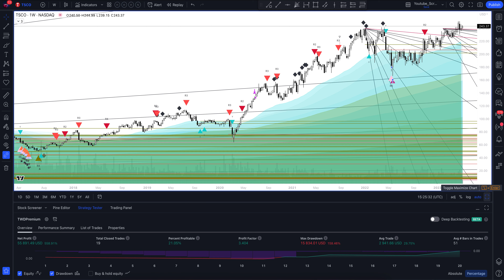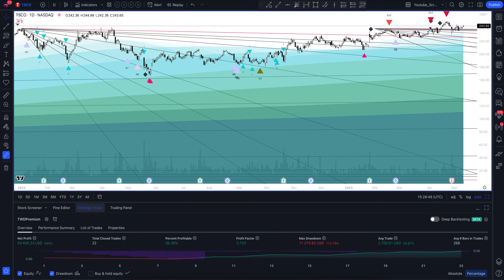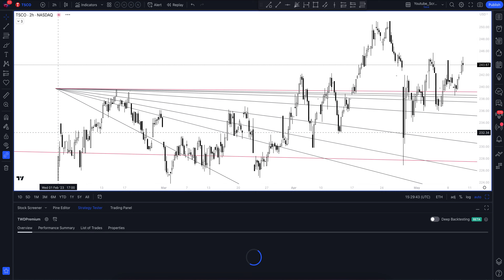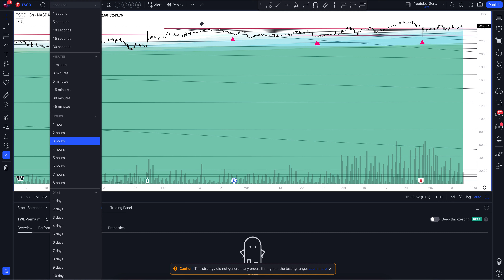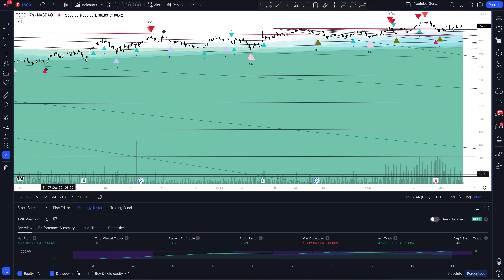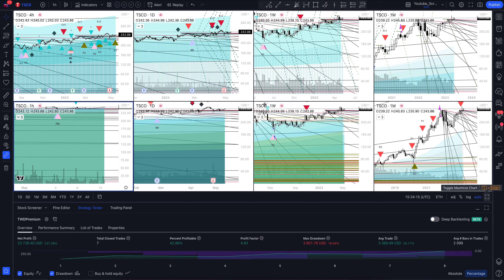Прогноз цены Tractor Supply (TRACTOR SUPPLY COMPANY) на сегодня и 2023 год. Инвестиции в Tractor Sup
В этом видео вы увидите полный обзор и профессиональную аналитику Tractor Supply на всех временных интервалах, а также узнаете покупать или продавать TRACTOR SUPPLY COMPANY сегодня и на будущей неделе. Учитывая, что мы проводим анализ месячных таймфреймов для TSCO - это вам поможет сделать прогнозы любой временной интервал. Будь вы начинающий с нуля трейдер или адепт инвестиций - это видео однозначно даст вам полное понимание рыночной ситуации.

Если вас интересует прогноз Tractor Supply на сегодня и завтра - смотрите аналитику TRACTOR SUPPLY COMPANY на часовом таймфрейме.
Если вы трейдер и вас интересует прогноз цены Tractor Supply на день - смотрите аналитику TRACTOR SUPPLY COMPANY на дневном таймфрейме.
Если вы инвестор и вам нужен прогноз цены Tractor Supply Company на неделю - смотрите аналитику TRACTOR SUPPLY COMPANY на недельном интервале.
Если вы профессиональный инвестор и вам интересен прогноз цены Tractor Supply Company на 2023 год - смотрите анализ TSCO на месячном интервале.

Вся аналитика сделана с помощью профессионального торгового индикатора The Waved™ Premium. В ней вы найдете торговые сигналы для TRACTOR SUPPLY COMPANY, VSA анализ Tractor Supply Company, технический анализ TSCO, сигналы дивергенции для TSCO, обзор торговых паттернов. И узнаете вырастет или упадет цена в ближайшее время. Princial Financial Group, Inc. - финансовая компания, которая предлагает финансовые продукты и услуги предприятиям, частным лицам и институциональным клиентам. Он специализируется на пенсионных решениях, страховых и инвестиционных продуктах через свои разнообразные семейные компании по финансовым услугам и национальную сеть финансовых специалистов. Он управляет своим бизнесом посредством следующих сегментов: решения для выхода на пенсию и доходов, основные глобальные инвесторы, основные международные, страховые решения США и корпоративные. Сегмент решений по пенсии и доходам предоставляет пенсию и связанные с ними финансовые продукты и услуги, прежде всего, для предприятий, их сотрудников и других лиц. Основной сегмент глобального инвесторов предоставляет услуги по управлению активами для бизнеса активов, страховых операций, корпоративного сегмента и сторонних клиентов, а также относится к бизнесу взаимного фонда. Основной международный сегмент предлагает продукты и услуги по накоплению пенсии, взаимные фонды, управление активами, аннуитеты доходов и продукты накопления страхования жизни. Сегмент страховых решений в США работает через два подразделения. Отдел страхования специальных пособий состоит из группового страхования стоматологии и зрений, индивидуального и группового страхования по инвалидности, страхования жизни групп и немедицинской платы за сервисные претензии. Отделение по страхованию жизни индивидуально предоставляет решения для малого и среднего бизнеса. Корпоративный сегмент управляет активами, представляющими капитал, который не был выделен ни одному другому сегменту. Компания была основана Эдвардом А. Темпл в 1879 году и со штаб -квартирой в Де -Мойне, штат Айова.